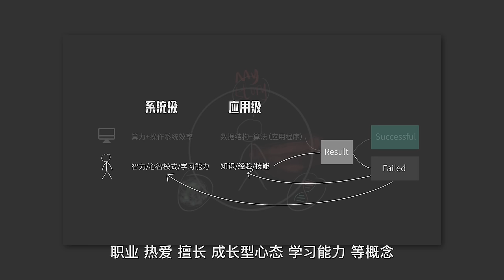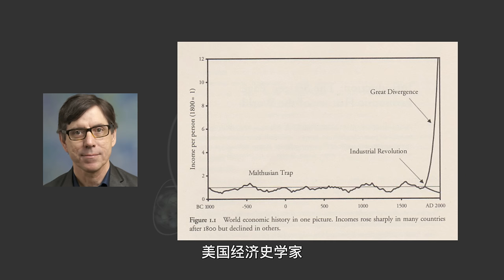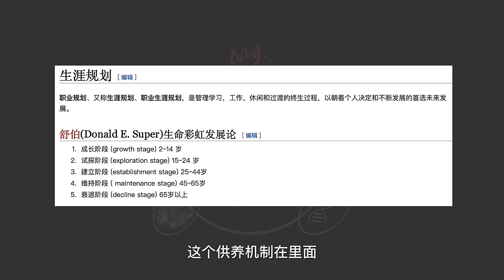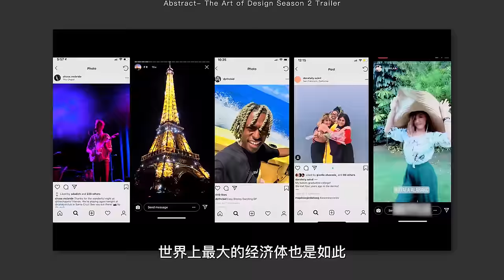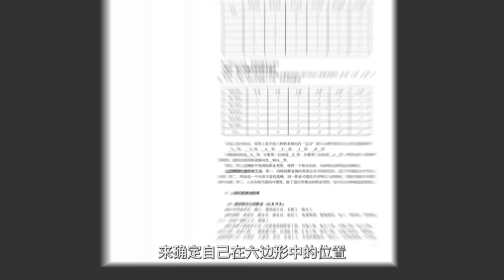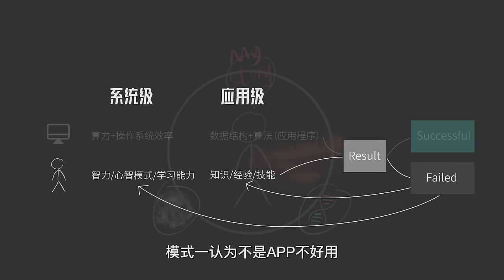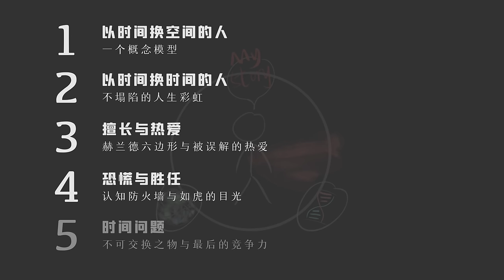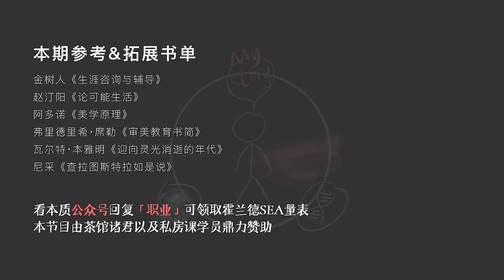一張圖找到你的擅長與熱愛！消費主義狂潮之下，少年如何找到出口：職業觀、生涯成長以及“時間問題”【金钱哲学乱谈 | 资本与少年3】｜湯質看本質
00:00-04:02 賺錢指南？
04:02-13:53 以時間換空間的人
13:53-24:25 以時間換時間的人
24:25-29:43 一張圖找到你的擅長與熱愛
29:43-39:45 恐慌與勝任
39:45-46:49 時間問題

本期參考&拓展書單
金樹人《生涯諮詢與輔導》
趙汀陽《論可能生活》
阿多諾《美學原理》
弗里德里希·席勒《審美教育書簡》
瓦爾特·本雅明《迎向靈光消逝的年代》
尼采《查拉圖斯特拉如是說》

圖文版將發佈於公眾號「看本質」，公眾號對話框回复「職業」可領取霍蘭德SEA量表以及相關資料。

（之前的版本存在版权引用问题，重新上传）